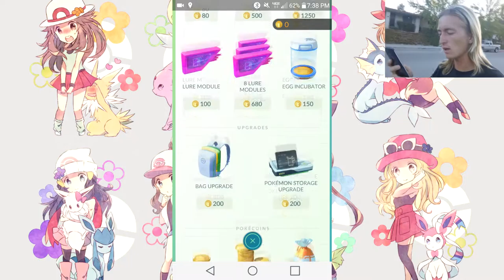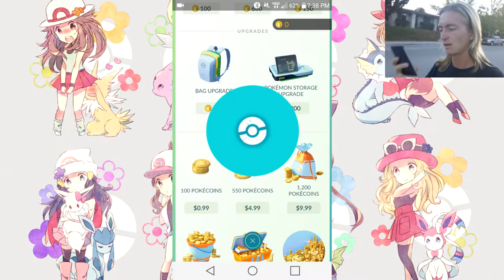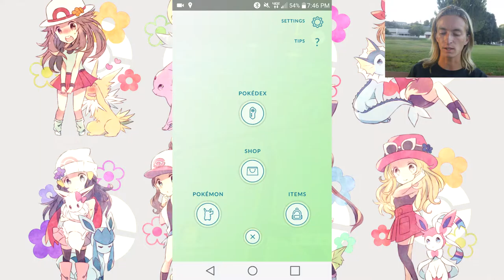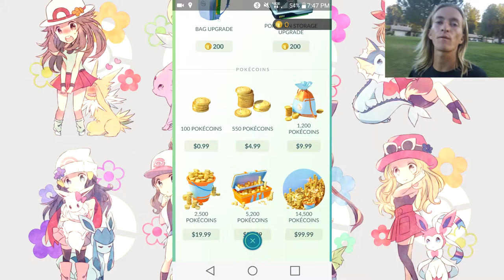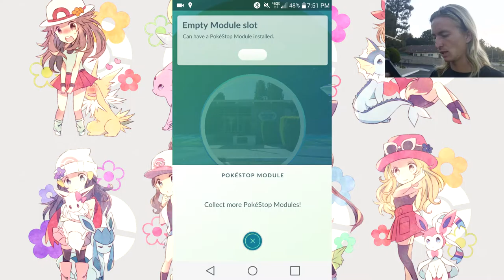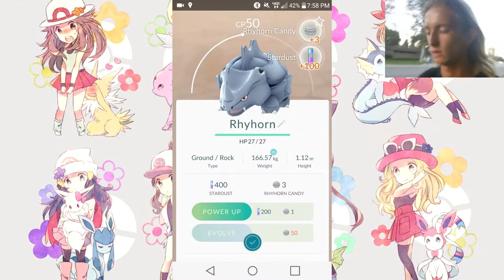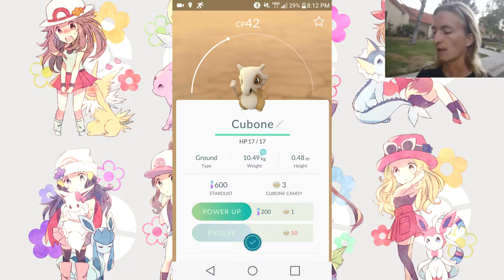The Poke Vlogger- Episode 3 Got Lost!